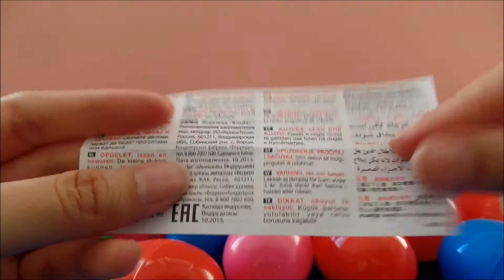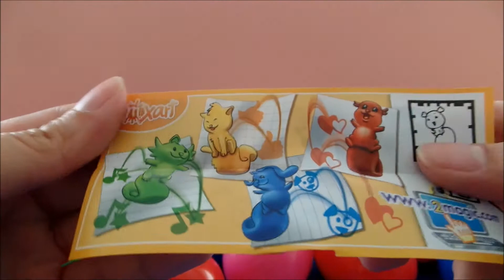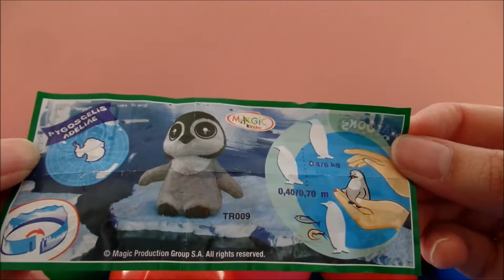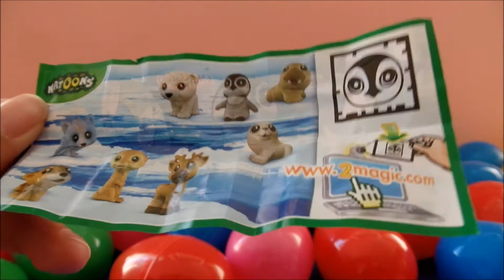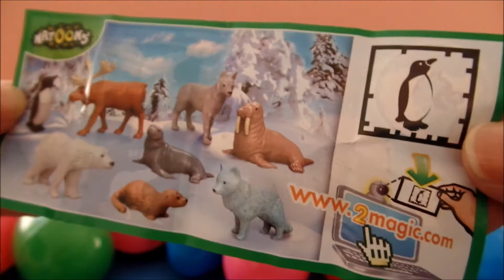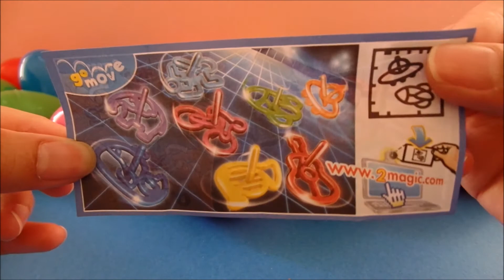30 EGG SURPRISE Hello Kitty Transformers Minions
This channel is for toddlers and kids who love to play toys. Also suitable for adults who enjoy playing toys with their kids or planning to buy toys for their kids.

Hello Kitty - Hola Gatita, Privyet Koshka, Ciao Gattino, Alô Gatinho, Szia Macska, Aloha Popoki, Hallo Kätzchen, Bonjour Chaton, Marhaba Qeta, Kitty White

Surprise Eggs Languages - huevos sorpresa, яйця з сюрпризом, överraskning ägg, сюрприз яйца, ovos surpresa, Überraschung Eier, œufs surprise, siurprizas kiaušiniai

Visit Kids Toys Happy Land for more Disney Princess, Playdough, Surprise Eggs, Pixar Cars and much much more!